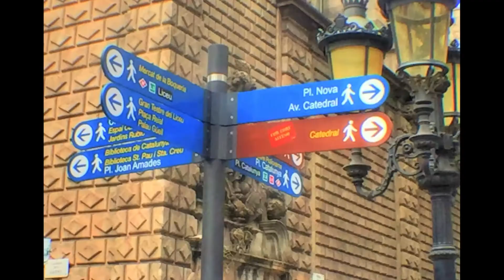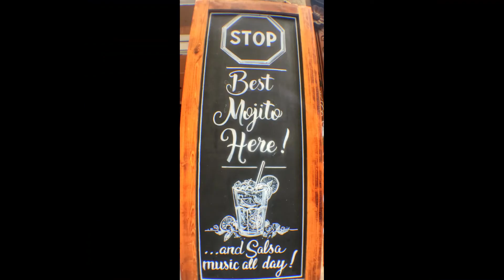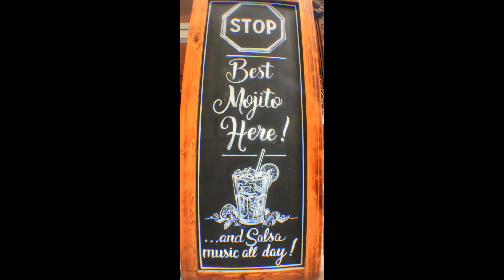La Rambla and the Gothic Quarter (Barcelona, Spain)